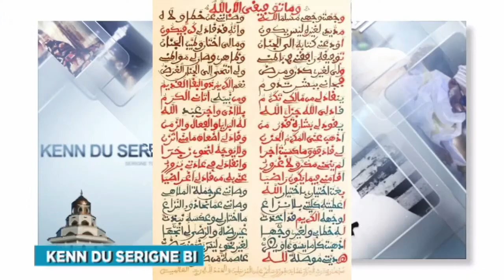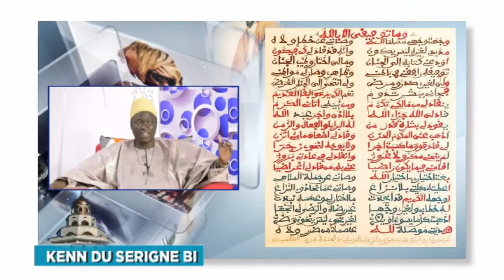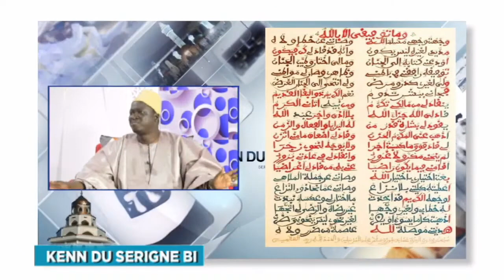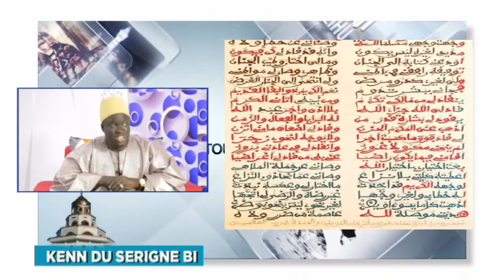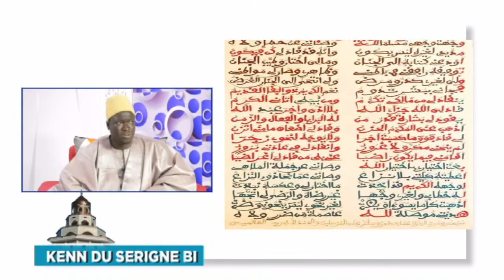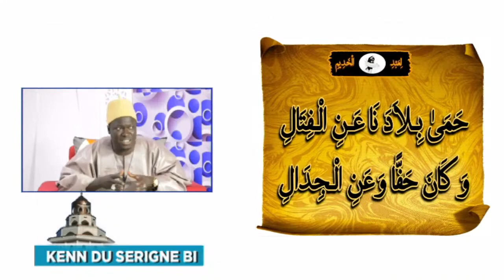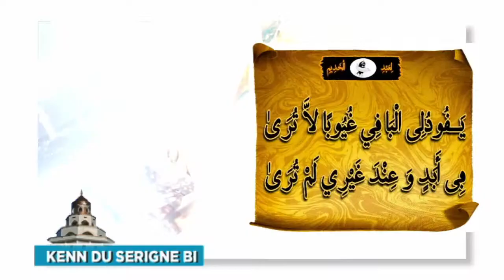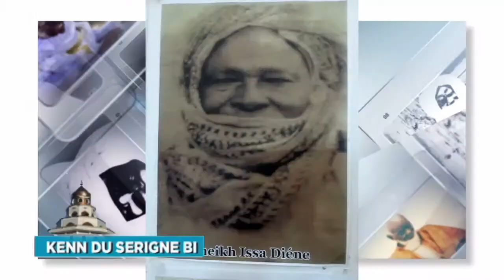WAKHTANE KHASSIDA YI AK S.ABDOULAYE DIOP BICHIRI KENDU SERIGNE BI DU 02 06 2021